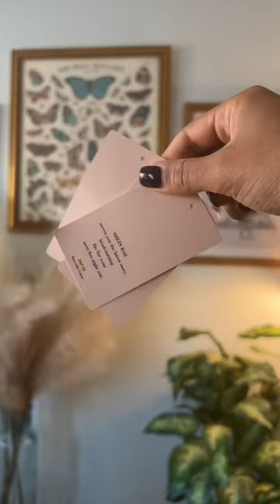RUN don’t WALK to SHEIN for SKIMS dupes! | SHORTMAS DAY 3 🎄